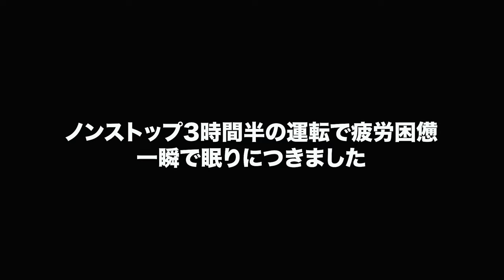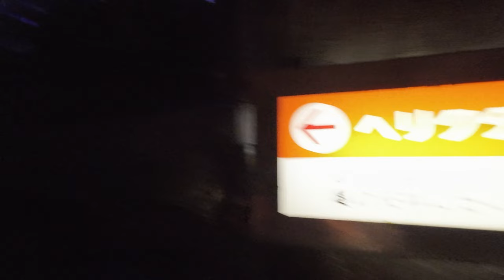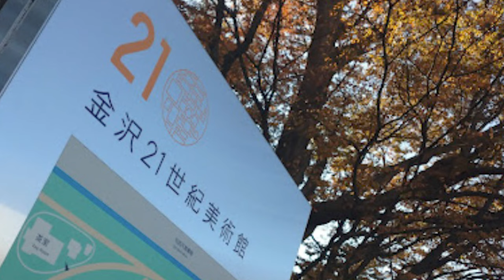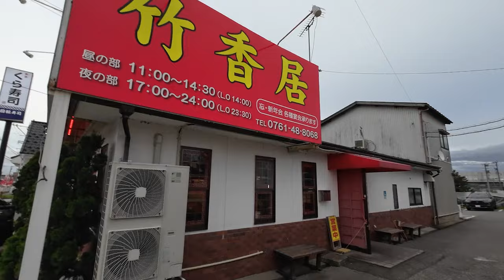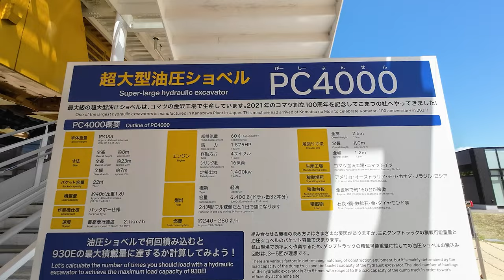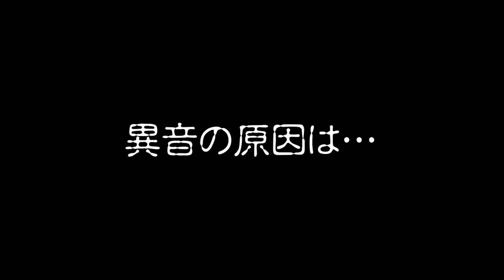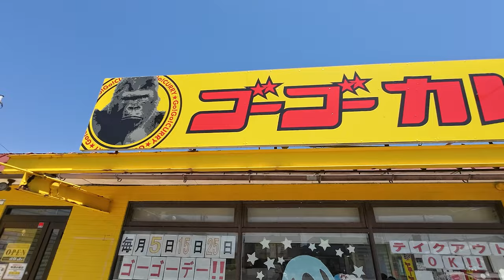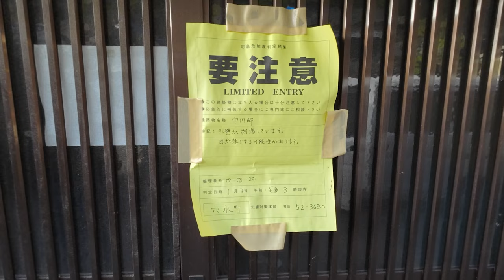【車中泊の旅】 能登地震で被災した友人と再会するために車中泊の旅に出た３日間 千葉〜飛騨〜金沢〜穴水町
今年の元旦に起きた能登地震で被災してしまった友人と再会するため、車中泊をしながら３日間かけて能登穴水まで旅をしてきました。
今回の動画は千葉から飛騨高山、金沢、小松、内灘、渚ハイウェイ、巖門、を観光しながら復興支援で行った能登への旅動画です！

■ Tennenperm design.